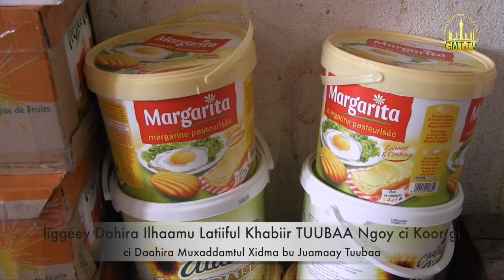liggéey Dahira Ilhaamu Latiiful Khabiir TUUBAA Ngoy ci Koor gi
ci Daahira Muxaddamtul Xidma bu Juamaay Tuubaa